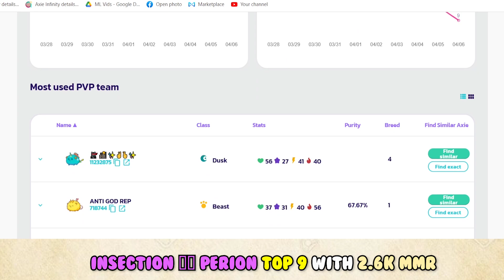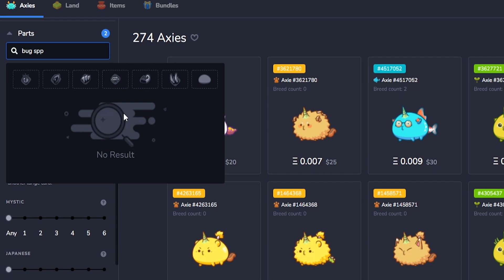NEW RANK 1 BUILD INSECTION PERION META GOD REPTILE DESTROYER | 0.15 ETH | 2.7K MMR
Send your replays here:
EX.

TIMESTAMPS:
0:17 - 2:13 - Game 1
2:14 - 3:46 - Game 2
3:47 - 5:20- Game 3
5:21 - 7:14 - Game 4
7:15 - 8:48 - Game 5
8:49 - 9:10 - Shopping Time